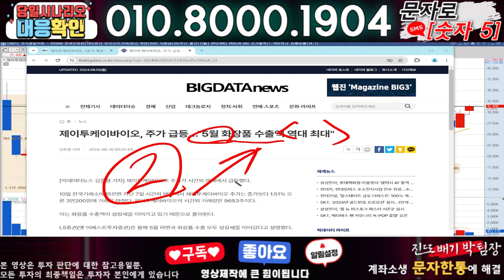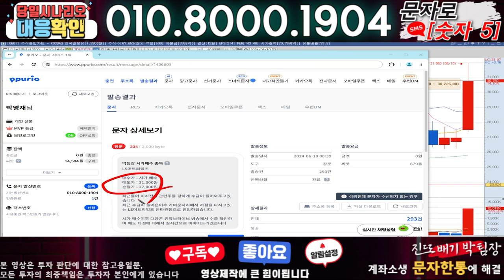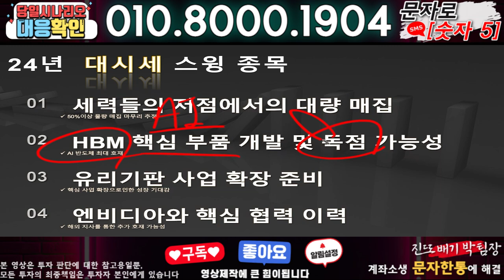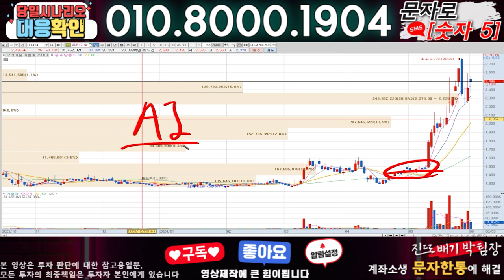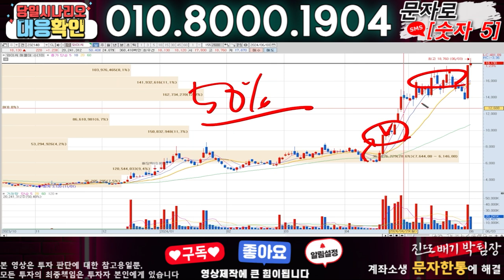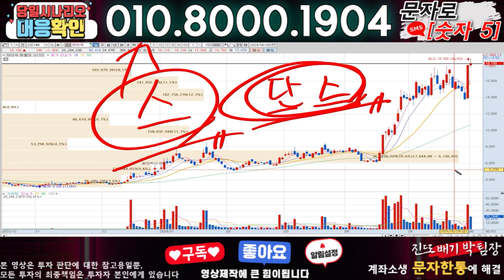제이투케이바이오 ) 3분전 기습속보-공식입장발표!! 무슨일인가?